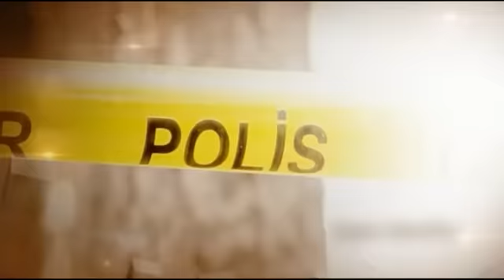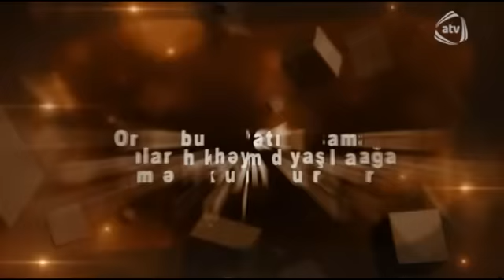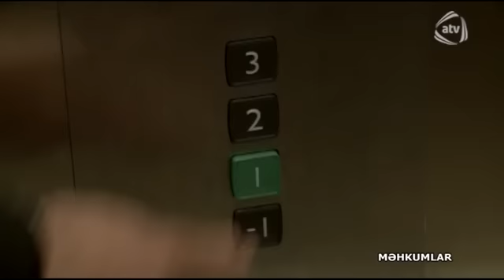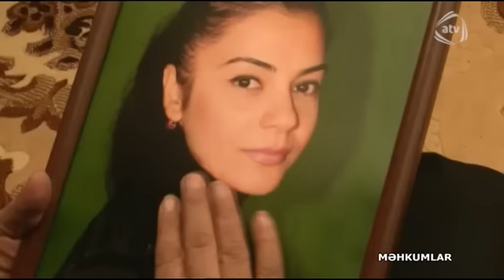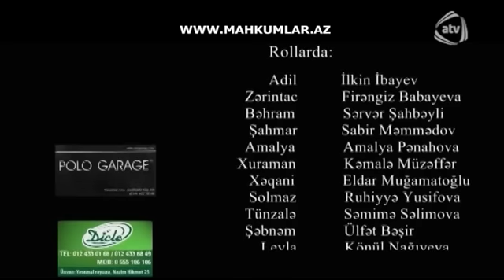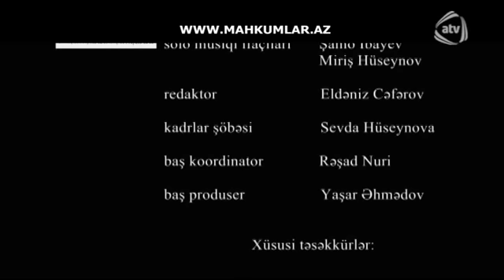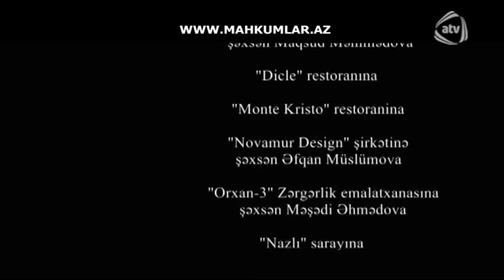Məhkumlar (32-ci bölüm)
Məhkumlar serialının bütün bölümlərini YouTube-da izləmək üçün rəsmi kanalımıza abunə olun

Onlar bu həyatı yaşamağa məhkumdurlar

İlkin İbayev
Sərvər Şahbəyli
Firənfiz Babayeva
Sabir Məmmədov
Aydın Əliyev
Səmimə Səlimova
Vahid Orucoğlu
Kəmalə Müzəffər
Ülfət Bəşir
Eldar Mağamatoğlu
Könül Nağıyeva
Ruhiyyə Yusifova
Rəhim Rəhimon
Zinyət Qurbanova
Amalya Pənahova

Ssenari: Vüsal Nuru
Rejissor: Yaşar Əhmədov